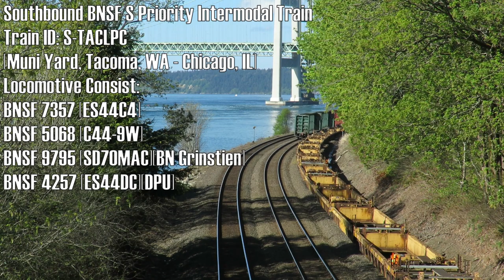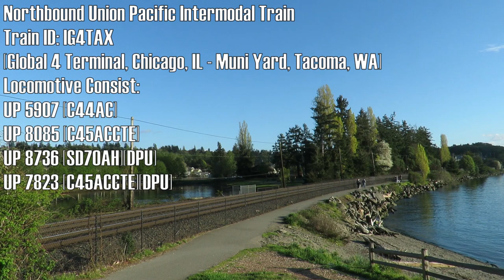Return of the Rockies! UP 1989 on the OSEGL & Other Rail Action at Titlow Beach Park [4/20/2019]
The day after returning from my trip out to Utah, I got a call from my good friend Alex. UP 1989 was running the OSEGL/GLSE trash loop and was due in town later in the evening. I'd already seen it lead the INPSE a month before, but it's a Heritage Unit, it's here, so why not?

Before the Seagull arrived, I took advantage of the clear spring day, and walked down to the hidden beach overpass. It's a pedestrian bridge that goes over the rail, and you can walk on at any time. With the Tacoma Narrows and Puget Sound in the backdrop to the north, and a tunnel of decidious trees to the south, this makes for an amazing location to shoot trains. I shot a running meet between BNSF's H-PASVBT and S-TACLPC here, along with UP's daily MSEPD.

Another spot within the park seen further south down the line is on a small hill along the waterfront walkway, closer to the railroad crossing and Steamers Resturant. About 4-5 years ago, the old house on top of it was bulldozed. Again, this was my first experience with this spot, and I loved shooting there.

After Alex and I set up camp once again, we waited for the OSEGL, and it paid off. The train wasted no time passing through at track speed, which would increase as they round the coastline into Steilacoom farther south. Afterwards we stuck around for the IG4TAX Intermodal bound for Tacoma, while watching Amtrak Trains 518 and 507 pass through in the evening sunlight.

Trains featured in the video:
Hidden Beach Overpass:
0:00 BNSF H-PASVBT
1:45 BNSF S-TACLPC
3:40 UP MSEPD
Titlow Beach Walkway:
5:20 Amtrak Cascades 518
6:09 UP OSEGL
8:06 UP IG4TAX
11:11 Amtrak Cascades 507

The new SSRM Discord Server is up and running, join with the link here!

This video is best viewed in 1080p60 HD on a mobile device or laptop.